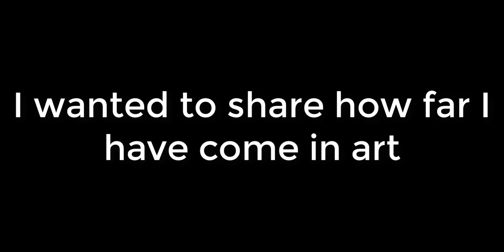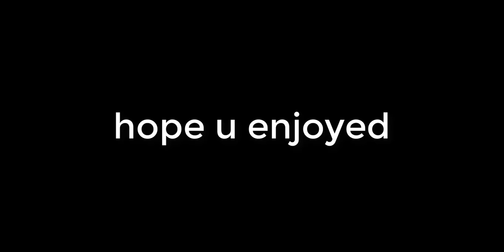CRINGY TO NEW! (art)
BOIII that horse tho